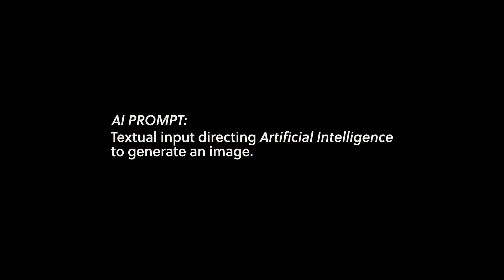The Human Prompt | Episode 4 | Capturing the emotion of the landscape with Mikko Lagerstedt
In this episode, fine-art landscape photographer Mikko Lagerstedt takes us through his various processes to capture his signature minimalistic yet striking shots with the Nikon Z 8. For Mikko, image-making is more about what’s not in the frame than what’s in the frame. Watch to see how he interprets our prompt – /Capture: light in the darkness, darkness in the light.

What inspires you? Take part in our challenge to win Nikon Store vouchers + other great prizes over on our Instagram channel, closing on 3rd April